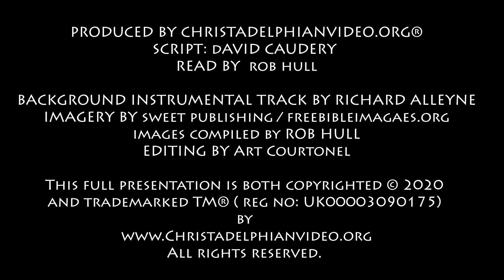Thought for October 7th "making the best use of the time" Ephesians 5:16